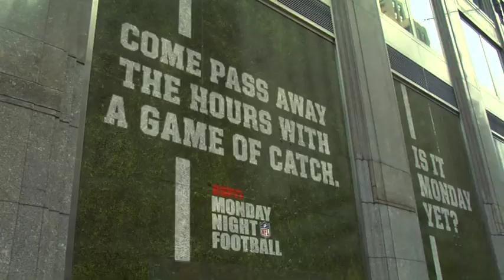ESPN - MNF Interactive Storefront